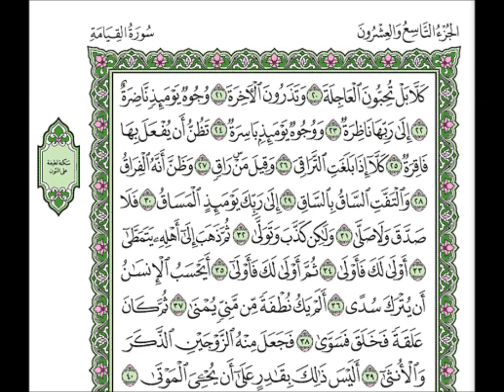075 Al Qiyamah - Mahmoud Ali Al Banna سورة القيامة للشيخ محمود علي البنا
الإستماع للقراءن الكريم كامل مرتل للقارئ الشيخ محمود علي البنا
Al Mus'haf Al Murattal - Mahmoud Ali Al Banna